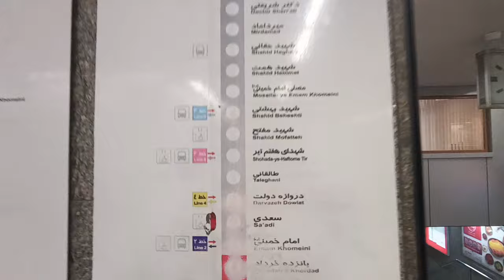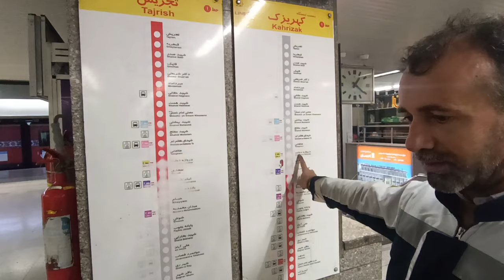Under Ground Metro Station TEHRAN Iran | Iran Railway Station System